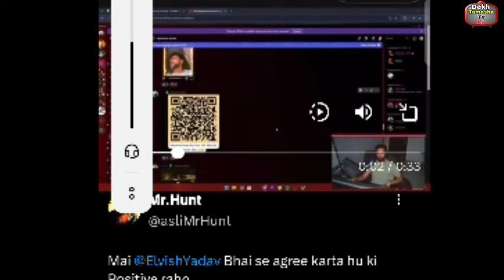इसलिए Elvish पर फूटा Elvisha और Manisha फैन्स का गुस्सा, Elvish ने Manisha पर ये क्या बोल दिया!